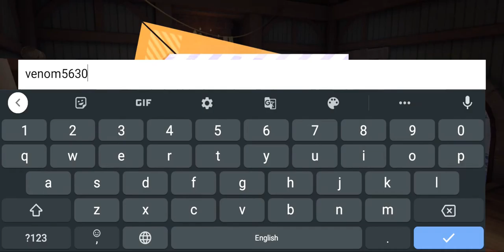Dragon raja episode 1 : Christmas!